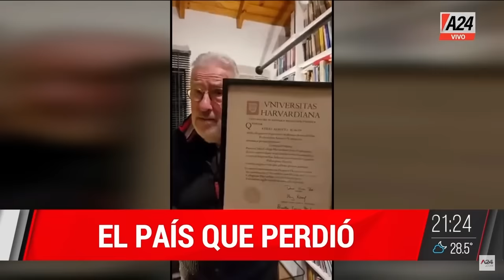Carlos Ruckauf, exvicepresidente en LaCruelVerdad | PROGRAMA COMPLETO 20/11/2023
🔵 Carlos Ruckauf, exvicepresidente: "En el peronismo quedan Massa, Kicillof y Schiaretti"
💬 "Sí, Javier Milei puede y lo van a dejar gobernar"
💬 "No va a ser un drama, pero es un camino difícil"